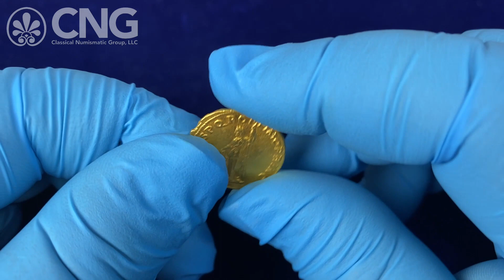CNG 126, Lot 760